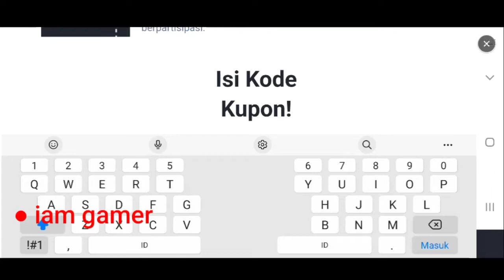Summoners War Promo Code May 2022 | Summoners War Gift Code 2022